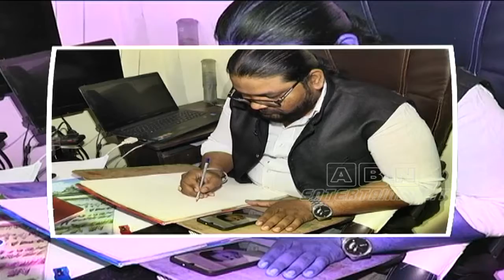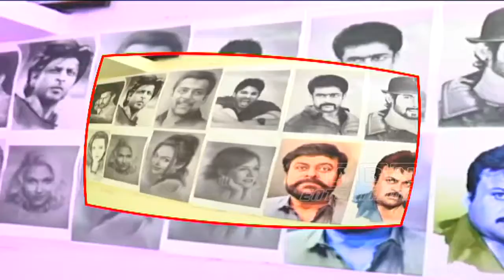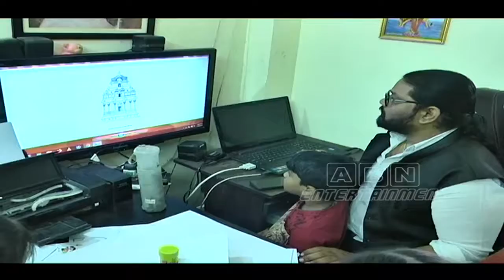Special Story On Painter Lakshmi Narayana in Attapur Hyderabad | ABN Telugu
Special Story On Painter Lakshmi Narayana in Attapur Hyderabad

ABN Entertainment Is a Brand New channel. It's completely an Entertainment Channel. We Provide you a lot of Stuff Regarding the latest Telugu Events, sports, social events, food, travel, fashion, gadgets, lifestyle, Bollywood, Tollywood.